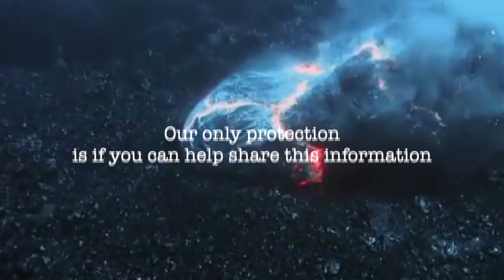Tales from the Plague Episode 2: Guns & Toilet Paper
toilet paper & guns are flying off the shelves, but what about food? isn't that kind of a "must" as far as prepping goes? i get it, we're all just starting out with this 'plague' thing, there's a steep learning curve, but damn.
(LIKE, SHARE, & SUBSCRIBE for more - please share this video as YouTube has declared war on all independent-minded content creators. download & repost on your own channels/sites, & add us on Bitchute for that day we're inevitably yanked)
find more of Vox's videos at voxnews.com - not to be confused with vox.com